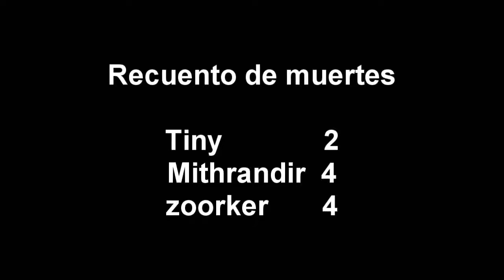Spiral Knights con Mithrandir, Tiny y zoork Parte 8: Morir sin motivo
Gameplay del juego gratuito: Spiral Knights

En este vídeo nos ataca un bug del juego y zoorker y yo morimos cuando ya no queda ningún enemigo.

Al final de estos niveles hay un jefe, el Jelly King, también nos enfrentamos a él.

Estamos contando las muertes que tenemos cada uno de nosotros. ¿Quien creéis que morirá mas? ¡¡Hagan sus apuestas!!
Spiral Knights es un juego gratuito creado por la compañia Three Rings y SEGA, y a pasado recientemente a formar parte de los juegos de Steam bajo la seccion de juegos gratuitos.